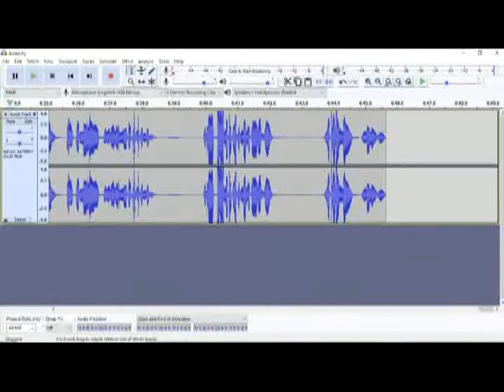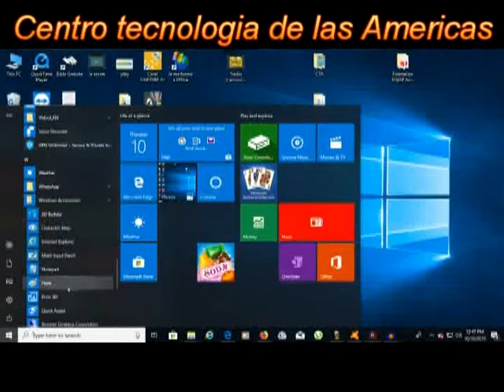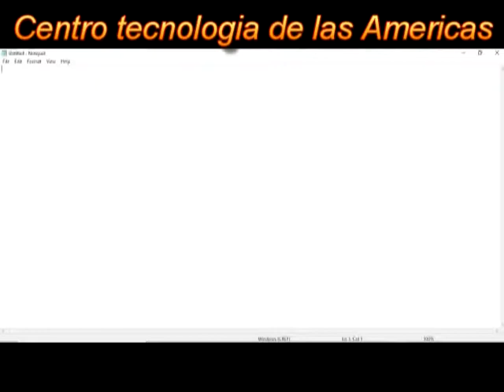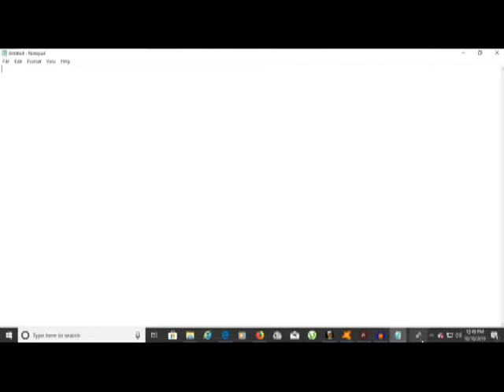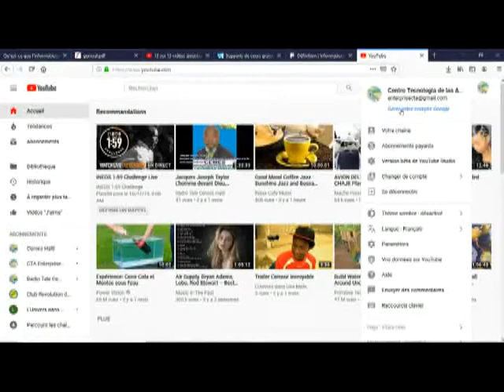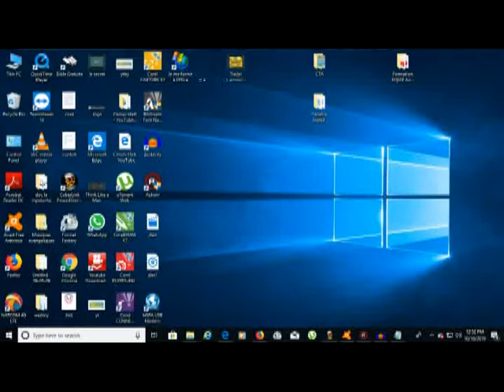Cours Informatique Bureautique Chapitre 1 Lecon 4